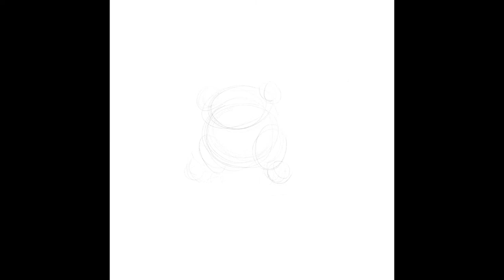Drawing PIG Wolverine just like Logan but more, on the iPad Pro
Drawing Pig Wolverine on my iPad Pro 2017, using the Apple Pencil and the Procreate app. Creating these videos is a way to improve my drawing skills and to keep me sketching daily.

Let me know how i can improve my work in the comments below!
Criticism is encouraged so, DO IT!

Editing done in: Sony Vegas Pro 13